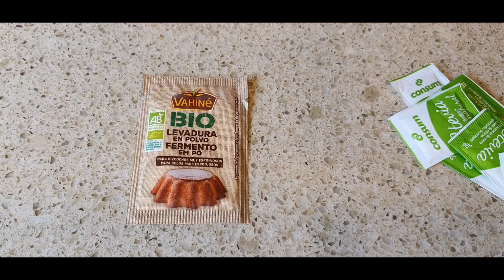ALMOND CAKE RECIPE |HOW TO MAKE |JANE'S FLAVOUR HOME CUISINE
Ingredients

2cups almond flour
2eggs
1yogurt
1cup oil/butter
1teaspoon baking powder
6stevia sugar

Procedure.
Beat egg and yogurt  add the oil using the empty cup of yogurt for measuring all the ingredients.
Greased the baking pan  before pouring the mixture
Bake for 20 to 25 mins